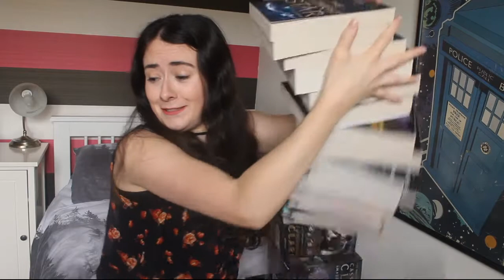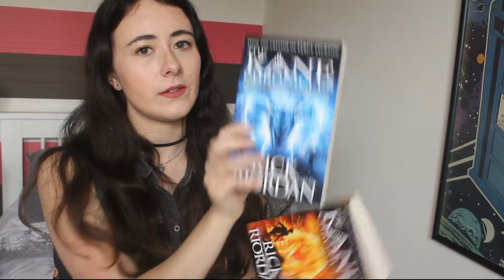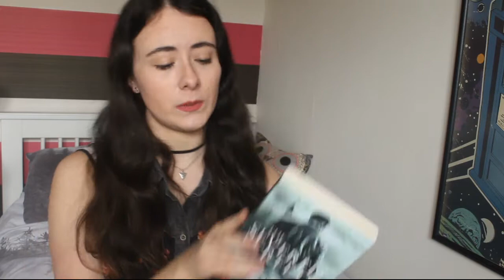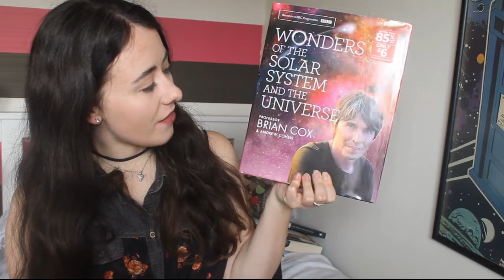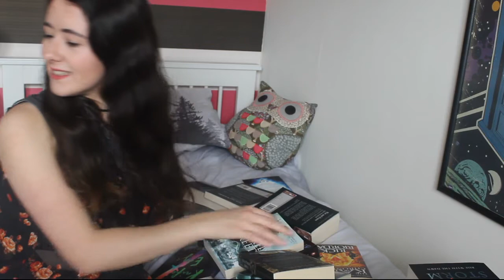TBR Tour: Discounted Books [CC]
The second instalment of my TBR Tour videos, this time looking at the books I bought brand new but at a discounted price. Most of these are from a UK outlet called The Works, but there are a few from other places too!

Unread Books mentioned:
City of Fallen Angels
City of Lost Souls
City of Heavenly Fire
Clockwork Angel
Clockwork Prince
Clockwork Princess (all by Cassandra Clare)
Noughts & Crosses
Knifes Edge
Checkmate
Double Cross (all my Malorie Blackman)
The Young Elites
The Rose Society
The Midnight Star
Prodigy
Champion (all by Marie Lu)
The Throne of Fire
The Serpents Shadow (both my Rick Riordan)
Reckoning
Renegade (both by Kerry Wilkinson)
London Falling by Paul Cornell
The Severed Street by Paul Cornell
War Storm by Victoria Aveyard
Sense and Sensibility (both by Jane Austen)
Dr Jekyll and Mr Hyde with the Merry Men and other stories by R.L. Stevenson
The Doctor Who Encyclopedia by Gary Russell
Cathy's Key
Cathy's Ring (by Stewit, Reisman and Brigg)
Wonders of the Solar System and the Universe by Professor Brian Cox and Andrew Cohen

BLACK LIVES MATTER:
Educate Yourself: